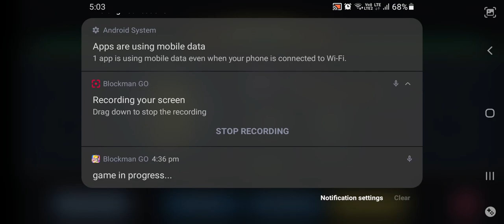2 January 2024(1)